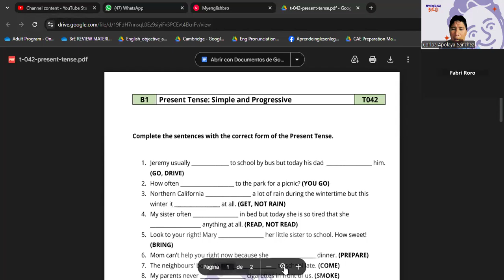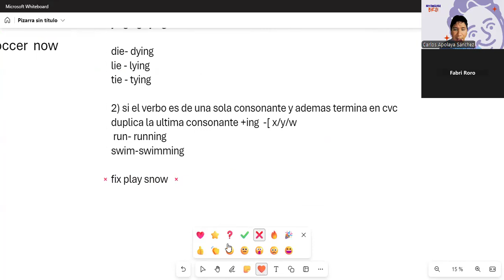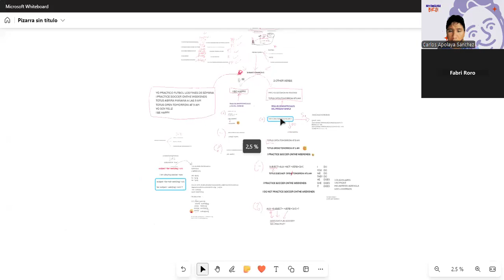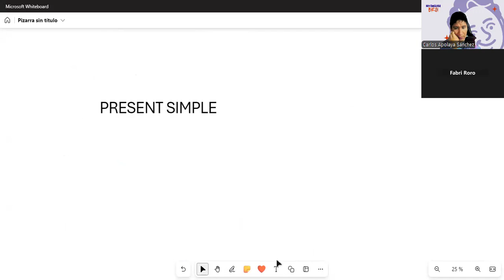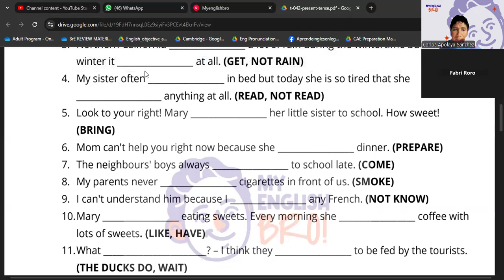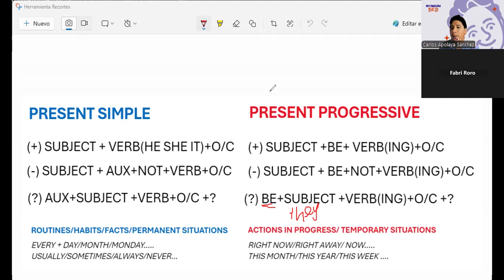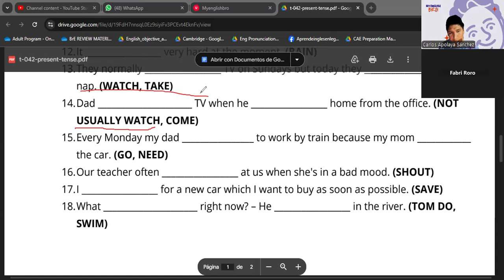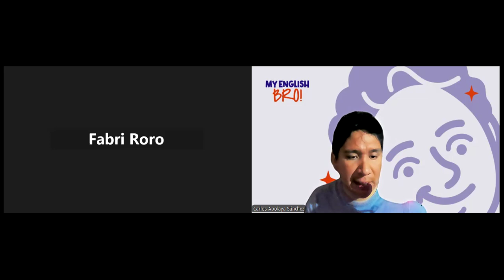LESSON 06- CRASH COURSE - SOLUCION IELTS PRESENT PROGRESSIVE VS PRESENT SIMPLE EXAM